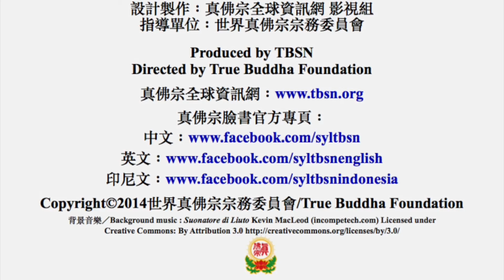20150620聖尊蓮生活佛盧勝彥開示耶穌傳法與佛法相同之處